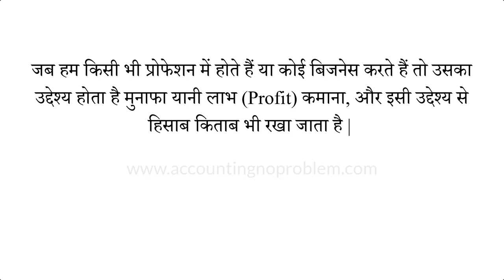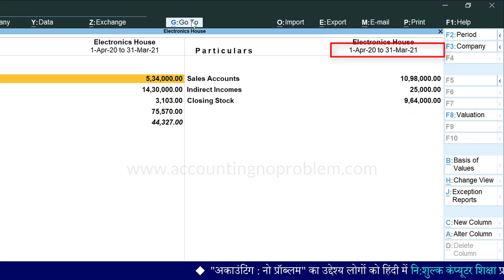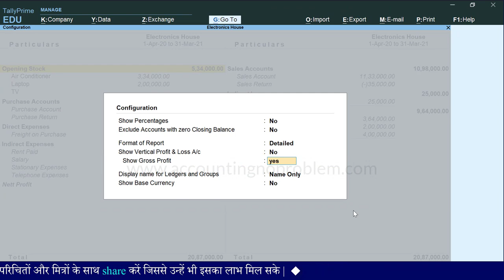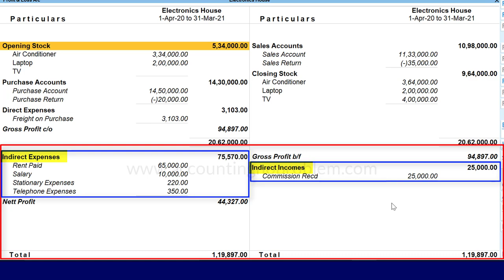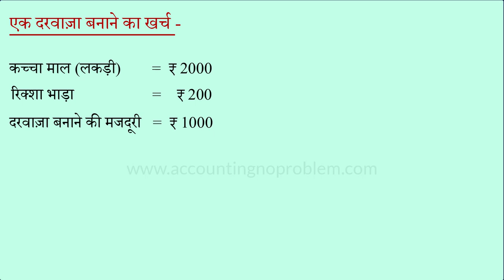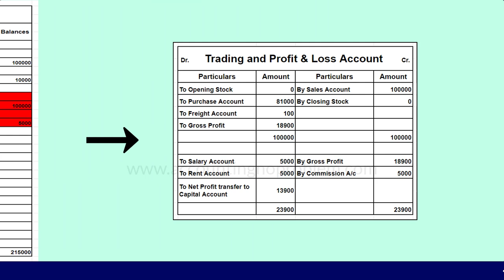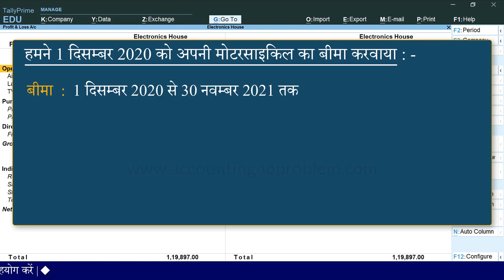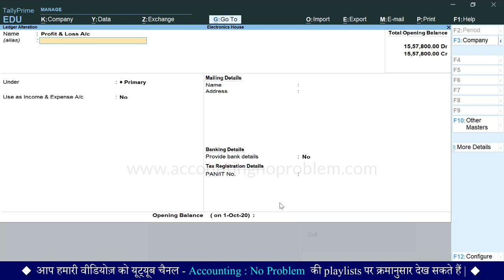Profit and Loss Account in Tally Prime |View/Analyse/Prepare Profit & Loss|Final Accounts Report #45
In this Hindi tutorial of TallyPrime, you will learn what a profit and loss account is, how to make a profit and loss account. You will also understand what the use of a profit and loss account is and learn about Gross Profit and Net profit.

0:00 - Introduction (परिचय)

0:29 - What is Trading and Profit & Loss Account in Tally Prime?
व्यापार और लाभ - हानि खाता क्या है?
Trading and Profit & Loss Account kya hai?

2:09 - How to view/open Profit and Loss Account in Tally Prime?
टैली प्राइम में लाभ - हानि खाता कैसे देखें?
Tally Prime me Profit & Loss Account kaise dekhe?

3:27 - How to view Profit and Loss Account in detail in Tally Prime?
टैली प्राइम में लाभ - हानि खाता को डिटेल में कैसे देखें?
Tally Prime me Profit & Loss Account ko detail me kaise dekhe?

3:48 - How to view Gross Profit in Profit and Loss Account?
टैली प्राइम में लाभ - हानि खाते  में सकल लाभ कैसे देखें?
Tally Prime me Profit & Loss Account me Gross Profit kaise dekhe?

4:32 - What is Trading Account in Tally Prime?
टैली प्राइम में व्यापार खाता क्या है?
Tally Prime me Trading Account kya hai?

4:58 - What is Gross Profit and Gross Loss in Trading Account?
व्यापार खाते में सकल लाभ और सकल हानि क्या होता है?
Trading Account me Gross Profit aur Gross Loss kya hota hai?

6:14 - What is Profit & Loss Account in Tally Prime?
टैली प्राइम में नफा नुक्सान खाता क्या है?
Tally Prime me Profit & Loss Account kya hai?

6:52 - What is Net Profit and Net Loss in Profit & Loss Account?
टैली प्राइम में नफा नुक्सान खाते में शुद्ध लाभ और शुद्ध हानि क्या होता है?
Profit & Loss Account me Net Profit tatha Net Loss kya hota hai?

9:17 - How to do various configurations in Profit and Loss Account?
प्रॉफिट एंड लॉस अकाउंट में विभिन्न कॉन्फ़िगरेशन कैसे करें?
Profit & Loss Account me vibhinna configuration kaise kare?

10:48 - How to see month or year-wise Profit and Loss with auto column option in Tally Prime?
टैली प्राइम में ऑटो कॉलम ऑप्शन का उपयोग करके मंथ वाइज प्रॉफिट एंड लॉस कैसे देखें?
Tally Prime me auto column option ka upyog karke month wise profit and loss kaise dekhe?

12:12 - What are Adjustment Entries/Provisional Entries?
अकाउंटिंग में एडजस्टमेंट एंट्रीज़ और प्रोविजनल एंट्रीज़ क्या होती है?
Accounting me Adjustment Entries/Provisional Entries kya hoti hai?

13:20  How to change the name of Profit and Loss Account to Income & Expenses Account?
प्रॉफिट एंड लॉस अकाउंट का नाम बदलकर इन्कम एंड एक्सपेंसेज़ अकाउंट कैसे करें?
Profit & Loss Account ka nam badal kar Income & Expenses Account kaise kare?